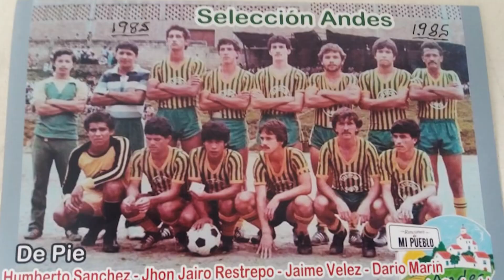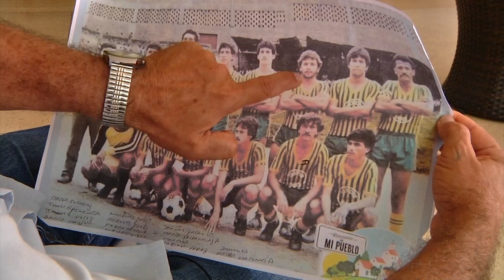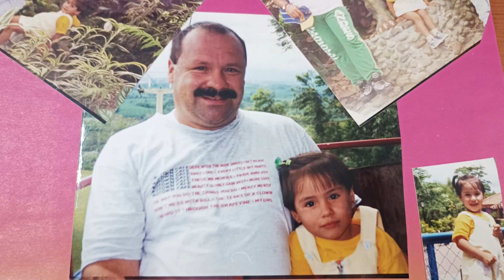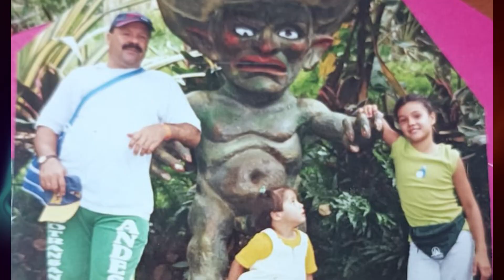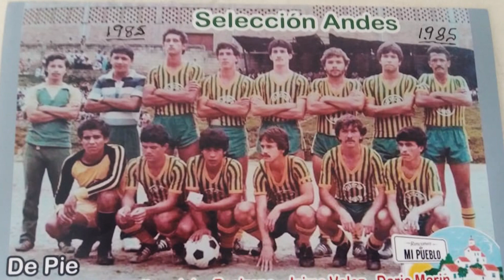RETRATOS ROBERTO HERNÁN GÓMEZ RAMÍREZ JULIO 6 DE 2023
Nos dimos a la tarea de conocer un poco más de la vida y obra de Roberto Hernán Gómez Ramírez, un personaje que con el pasar del tiempo se ha destacado en varios deportes, los cuales se han convertido en su pasión; sin abandonar su rol de padre de familia y abuelo. Él, es nuestro invitado a este capítulo de Retratos.